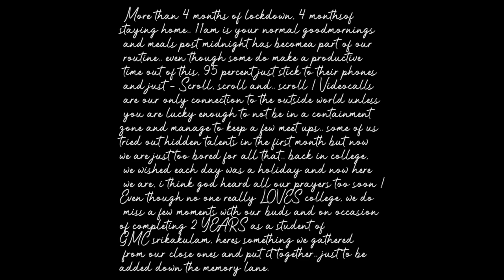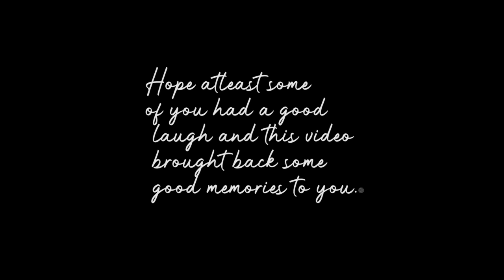KrenoViantz Chapter 2yrs |Since 2k18|Gmc Srikakulam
The Journey Unveils The 2Yrs Of Togetherness ( Friends❌❌×× , Family ✅✅✓✓)